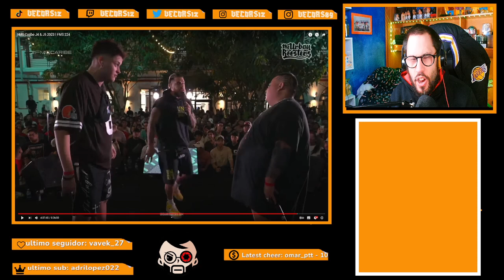fms caribe jony b vs reverse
momento de fms caribe jornada 4 y 5, siempre sedisffrurta del caribe